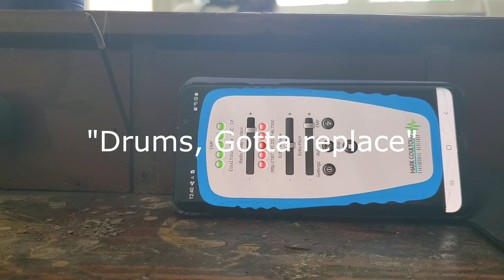Spirit Mechanic advisor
The brakes on the truck went on a night that we got 6 inches of snow.
 HOLD MY BEER!